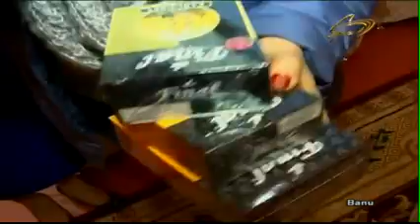Banu Şəmkir-2 Cırdaxan reklamsız. banu 11.02.17. banu cirdaxan 11.02.17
"Banu" çəkiliş qrupu 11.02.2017-də Şəmkirin Cırdaxan kəndində qonağdır.